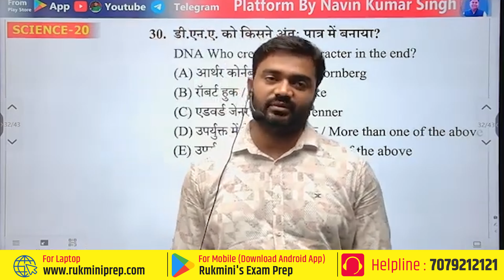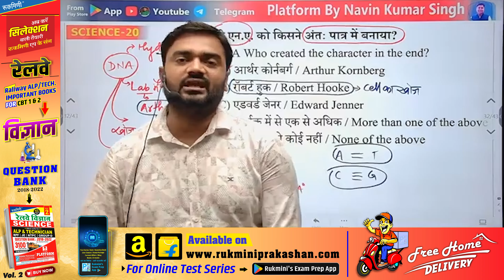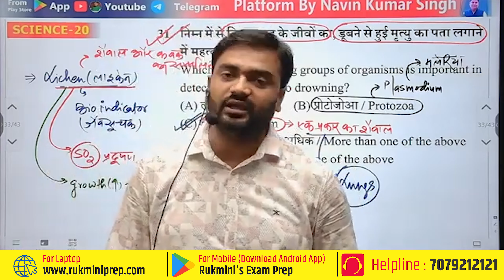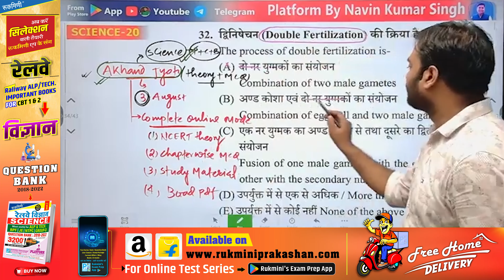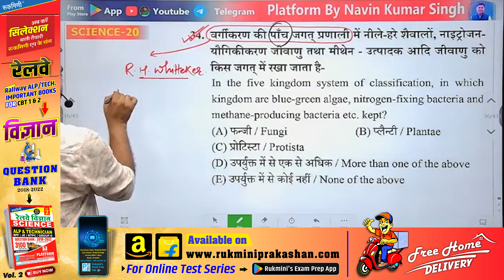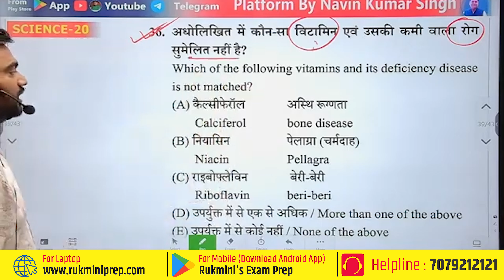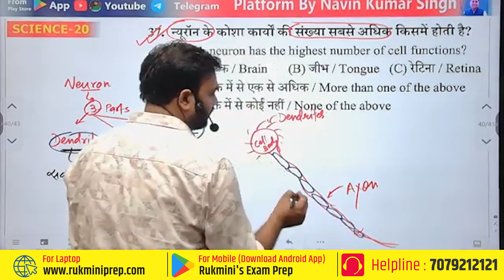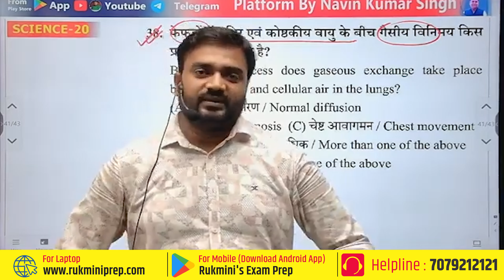Railway Exams 2024 | ALP & TECH. SCIENCE | RRB ALP SCIENCE | Previous Questions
DAY-07, Railway Exams 2024 | ALP & TECH. SCIENCE | RRB ALP SCIENCE | RAILWAY SCIENCE | Previous Questions

✅ Office:- Platform By Navin Kumar Singh
Add:- Bhikhna Pahari (Saidpur More), Patna-800004, Mobile:- 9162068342/ 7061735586

✅ Official Instagram:- Platform By Navin Kumar Singh

✅ Course Detail:-
Bpsc Super Tet Batch(Class:  l -VI )Offline
Batch Time:- 03-08 PM
All Subject Covered